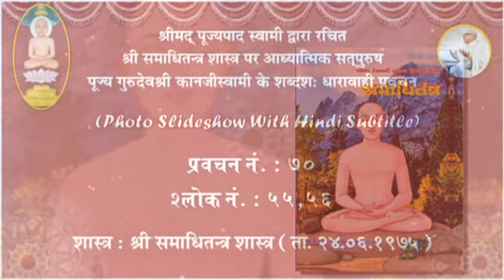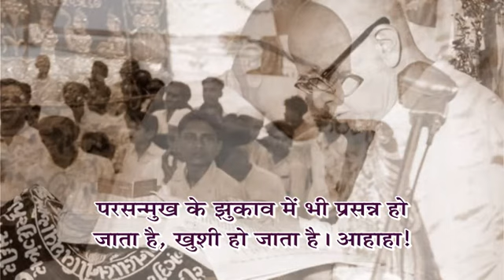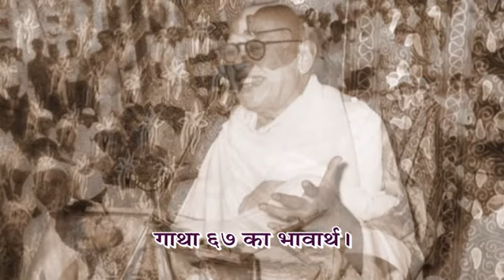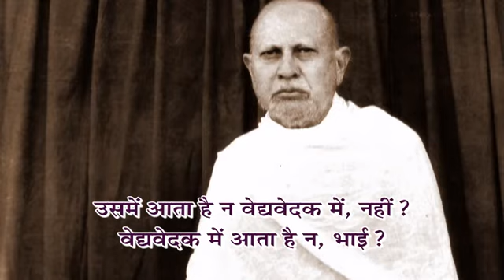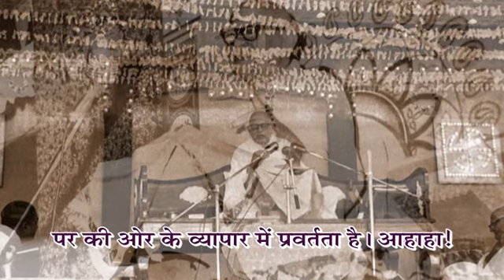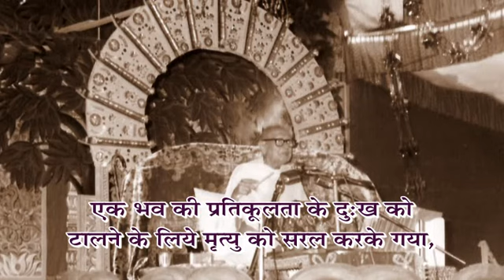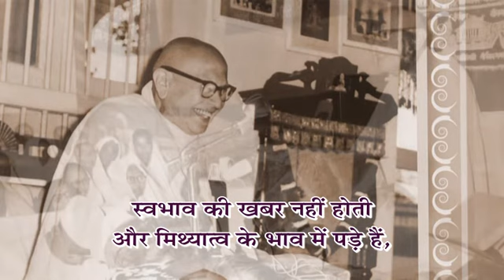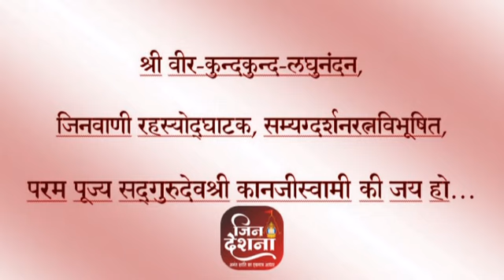Guruvani Sarita - Prav. No. 70 on Shree Samadhitantra Shastra, Shlok:55,56 by Pu. Gurudevshree